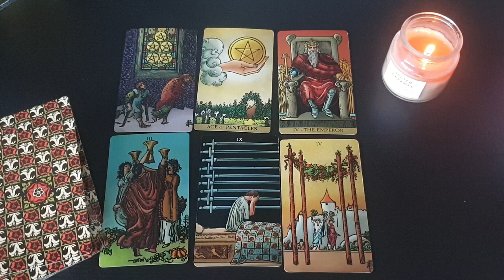AQUARIUS 🔥💣 THE NEXT 24 48 HOURS WILL SHOCK YOU! 😱..💣..🧨...VERY DETAILED! 3RD-9TH APRIL 2023 TAROT